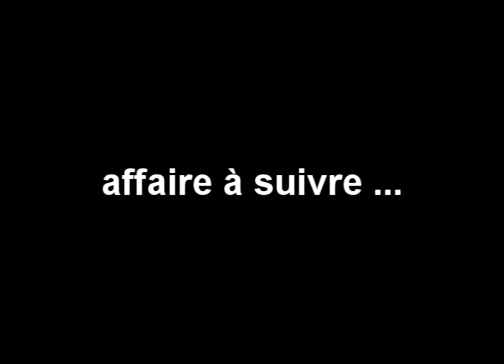LECTURE DU SAINT CORAN A KOTOKOLI ZONGO